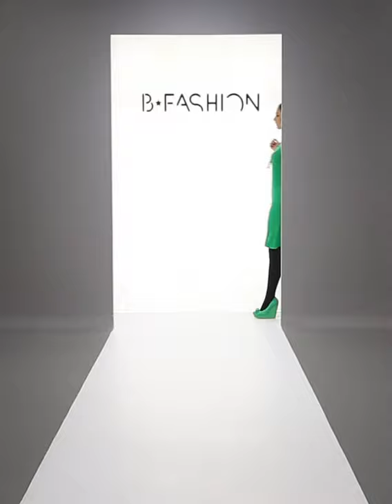Nová kolekcia Jeseň/ Zima 2013 príchdza s Bfashion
Dámska móda a módne trendy -- nielen na túto jeseň! Nechajte sa inšpirovať!